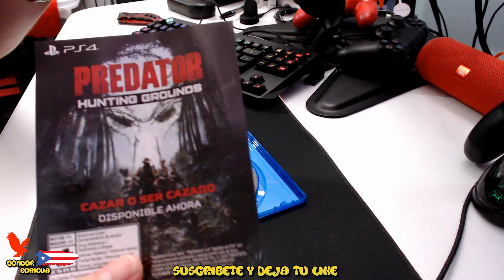GHOST OF TSUSHIMA | Condor Boricua Unboxing PS4/PS5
POPnGAMES Ebay